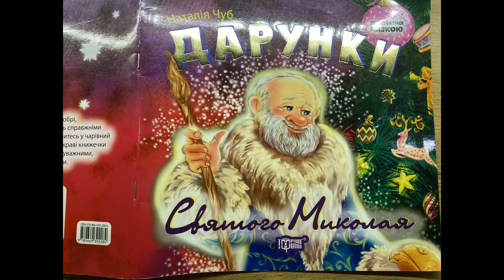АУДІОКАЗКИ // ЗБІРКА ДОБРИХ ЗИМОВИХ КАЗОК ДЛЯ ДІТЕЙ